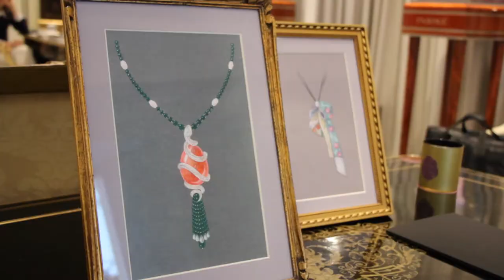Elite Traveler Meets Ian Harebottle, CEO of Gemfields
Ian Harebottle, CEO of leading colored-gemstone supplier Gemfields, on the future of the ruby market, ethical mining and the inimitable Mila Kunis.